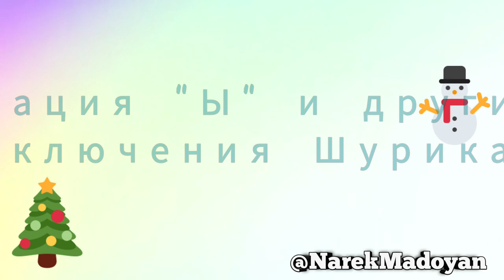Գուշակիր Սովետական Ֆիլմը 10 Վայրկյանում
Այս տեսանյութում դուք կփորձեք նկարից գուշակել Սովետական ֆիլմերը։